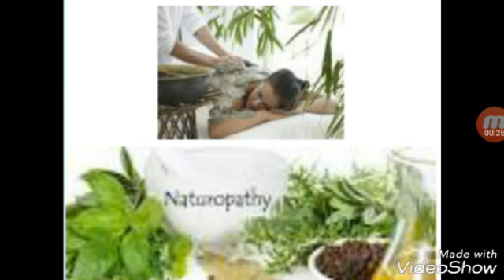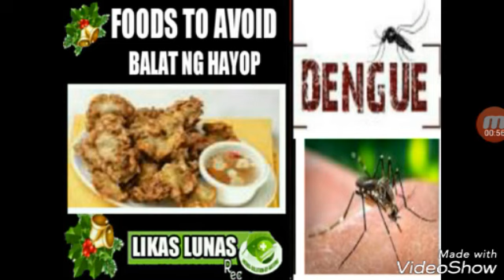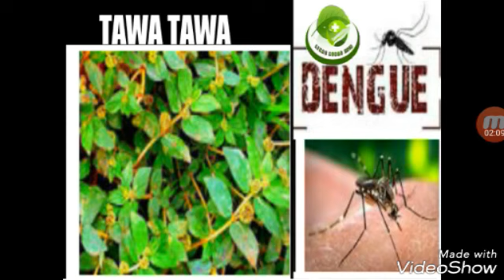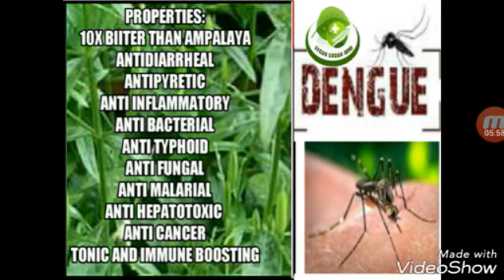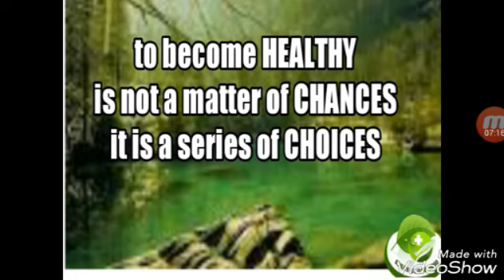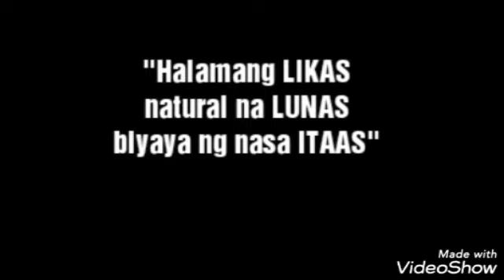#49 Likas Lunas| Serpentina- Dengue updates (hemmorhagic fever)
halamang gamot sa dengue. herbal gamot sa dengue. herbal para sa dengue.herbal medicine for dengue. herbal medicine for dengue in the philippines. herbal medicine for dengue fever. herbal dengue treatment. dengue herbal medicine. herbal remedies for dengue fever. herbal med for dengue